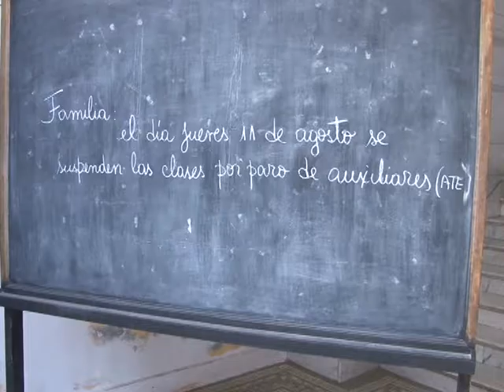ESCUELAS SIN CLASES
ANTE EL PARO QUE REALIZARON LOS DOCENTES BONAERENSES Y LOS TRABAJADORES AUXILIARES NUCLEADOS EN EL GREMIO ATE, EN GRAN CANTIDAD DE ESCUELAS DE LA REGION NO SE DICTO CLASES.